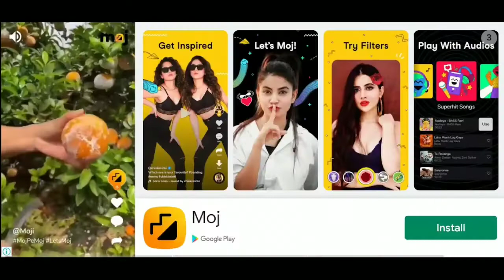games like minecraft /jaror karo download